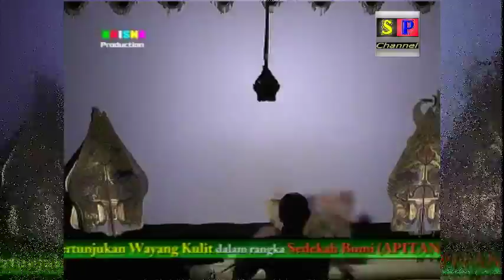Seni Wayang Kulit Ki Dalang Sigit Ariyanto Live In Trengguli Demak Part 4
Video ini didokumentasikan oleh Krisna Vision Video Shooting Demak Dalam rangka acara sedekah bumi (Apitan) di Desa Trengguli, Wonosalam Demak, 10 Agustus 2016 dan dipublikasikan oleh Si Puji Channel